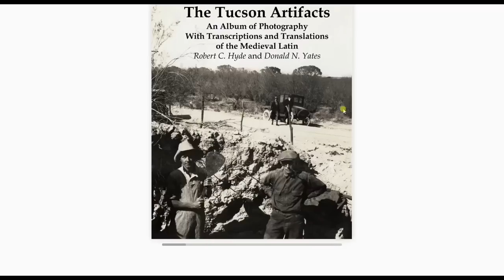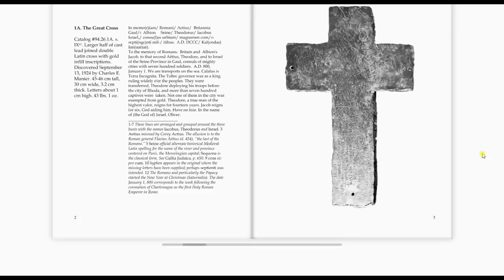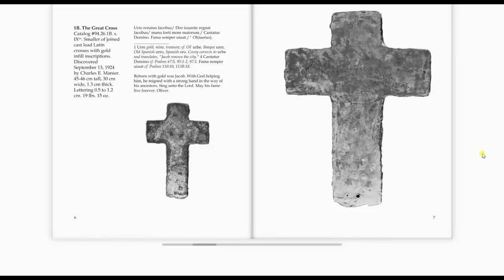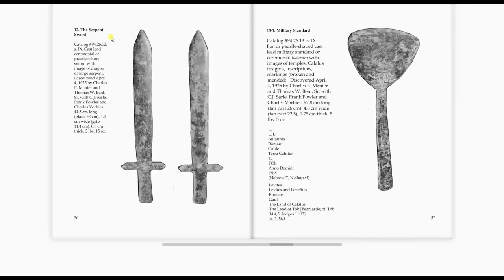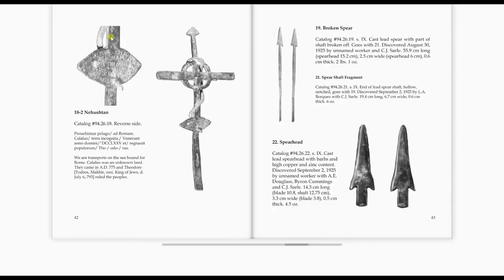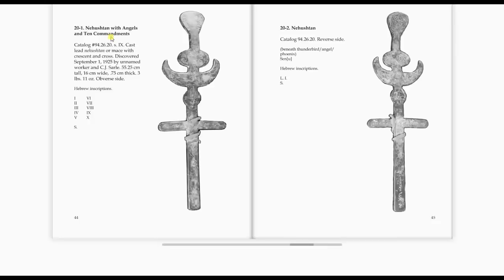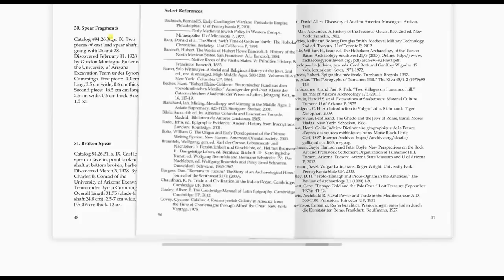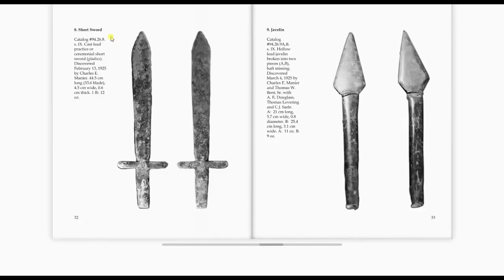Out Of Place Artefakte: Die Tucson Artefakte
Folgende Bücher & DVDs möchte ich Euch empfehlen: